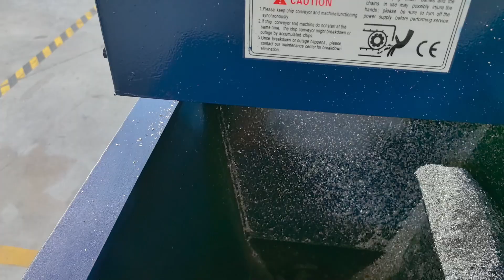Metal Scraps Chips Aluminum Powder Press Machine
Diloya Group, mainly manufacture hydraulic baler machine, hydraulic shear machine, shredder machine and granulator machine,If you have any requirement, please feel free to contact with us, we can suggest you Best and economical solution accordingly.